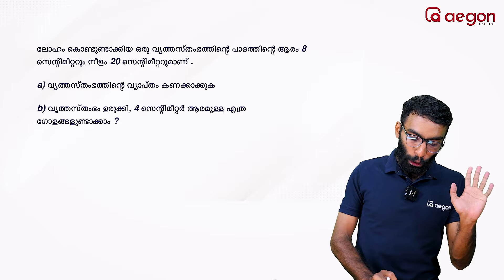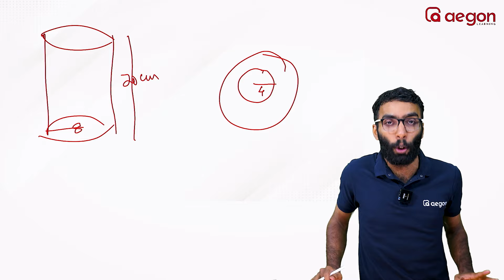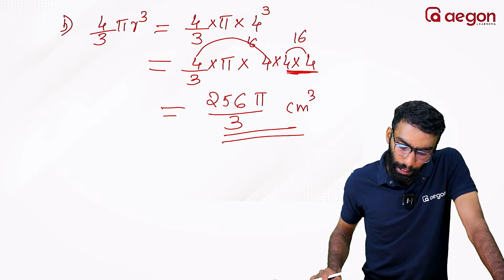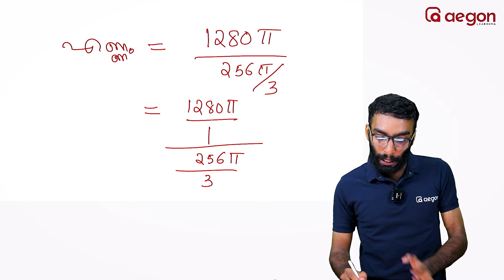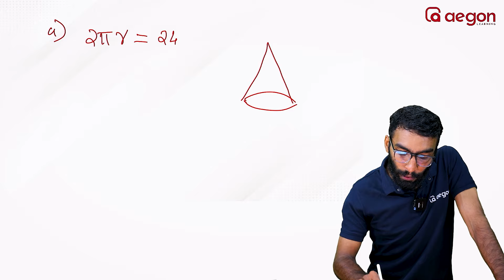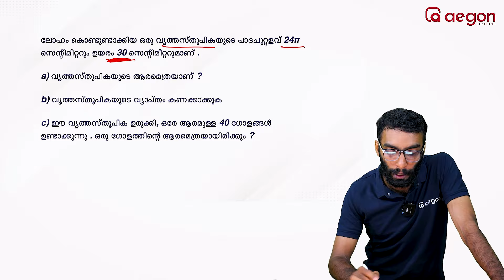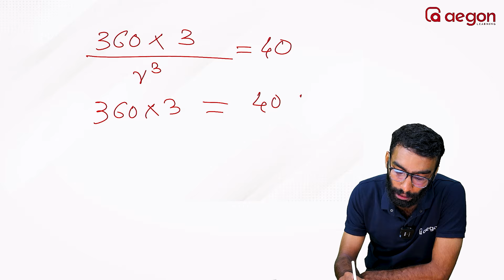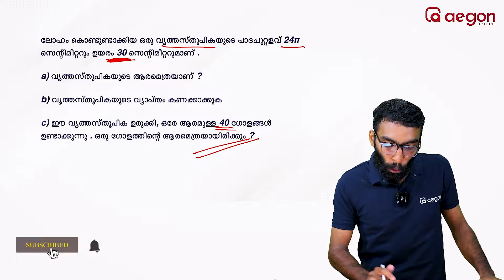MELTING & RECASTING PROBLEMS SOLVED 😲 | AEGON LEARNING | MATHS | SSLC